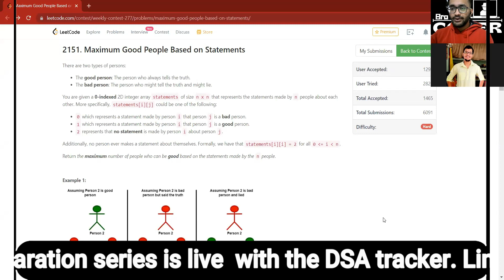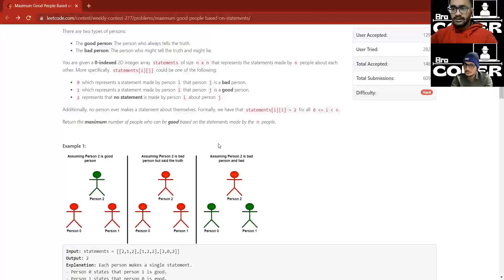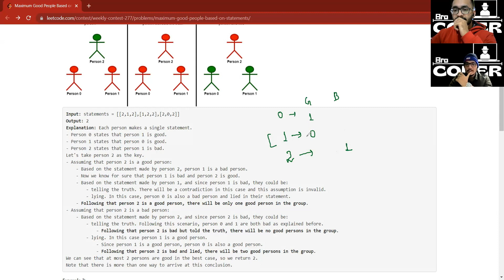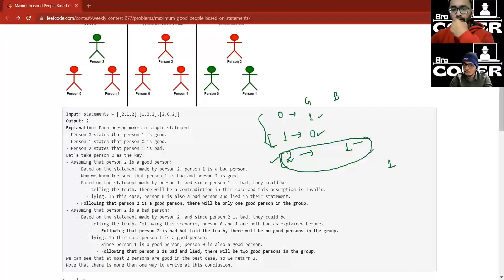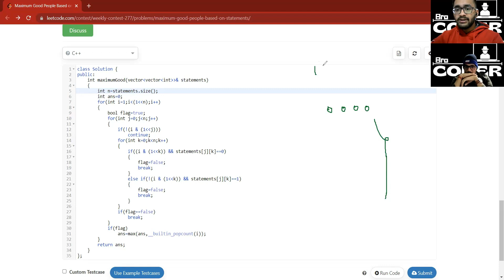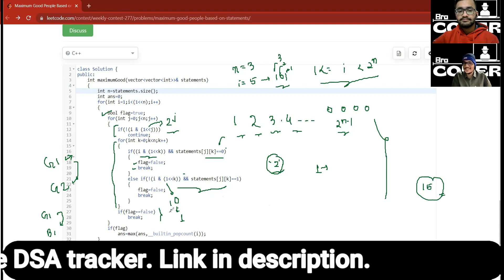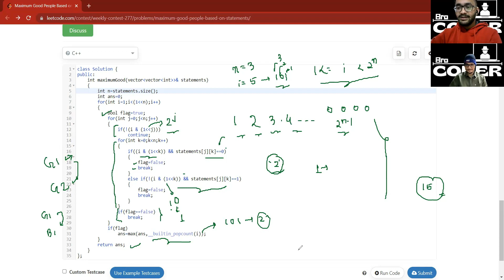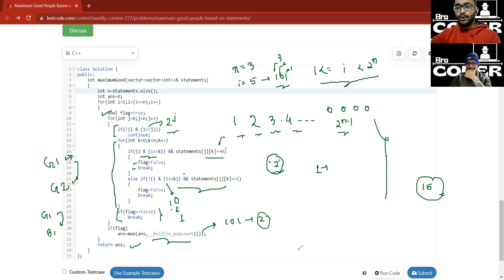2151 Maximum Good People Based on Statements || Weekly Contest 277 || LeetCode 2151 || Hard || Best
2151 Maximum Good People Based on Statements of LeetCode  Weekly Contest 277.

Code Link :-
Presenting you the best placement preparation course document down here
👇(You can download the sheet and use it as a tracker as per your convenience).
⭐ Link for the Bro Coders PPC sheet After this if you need doubt support join our telegram channel for getting it solved
If you follow this course in sequential manner it would be most optimal. Otherwise if you are at intermediate level and want selective preparation of any particular topic you can jump directly, otherwise it's not suggested. And also since it's our new endeavor to help out students with quality education free of cost . So please help us in this mission!!!
🔱To buy books at excessive cheap prices and sell your old books,
For convenience, refer to given timestamps:-

2151 Maximum Good People Based on Statements || Weekly Contest 277 || LeetCode 2151 || Hard ||
2151 Maximum Good People Based on Statements || Weekly Contest 277 || LeetCode 2151 || Hard ||
2151 Maximum Good People Based on Statements || Weekly Contest 277 || LeetCode 2151 || Hard ||
2151 Maximum Good People Based on Statements || Weekly Contest 277 || LeetCode 2151 || Hard ||
2151 Maximum Good People Based on Statements || Weekly Contest 277 || LeetCode 2151 || Hard ||